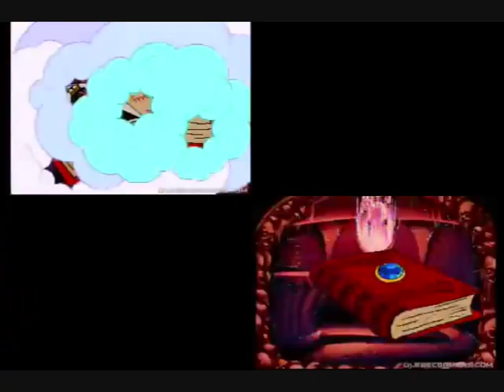I changed the video title to 'meh'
Because that's what it's called.

And Gannon gives us a lesson Swahili.